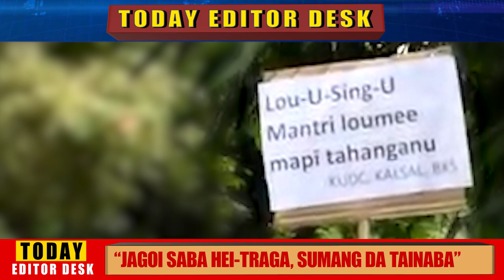“JAGOI SABA HEI-TRAGA, SUMANG DA TAINABA”